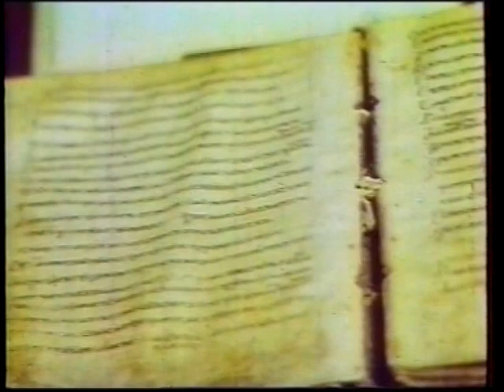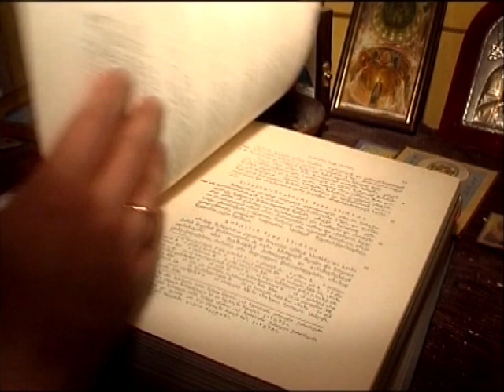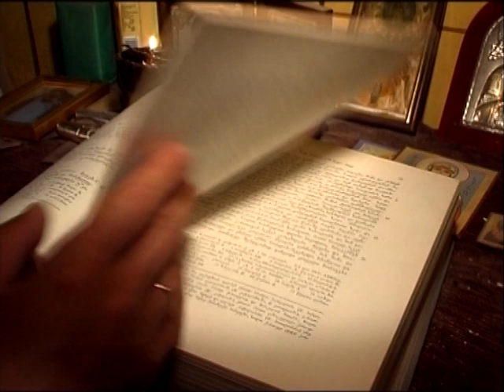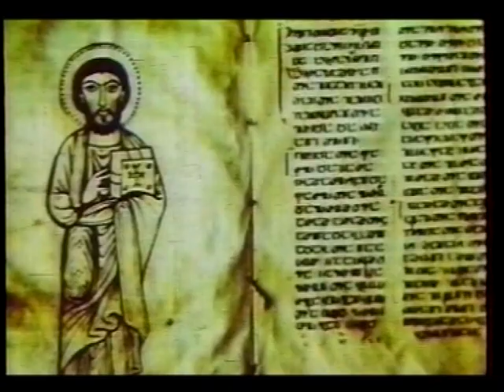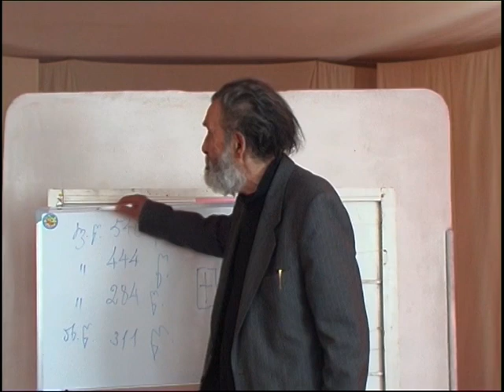43. ქართული ასომთავრული - 7 წთ.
რამაზ პატარიძე - ზნეობის კიდობანი